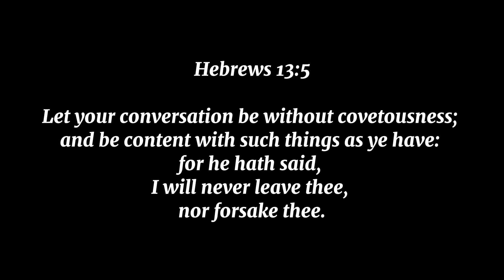You Abide | With lyrics | Female Cover